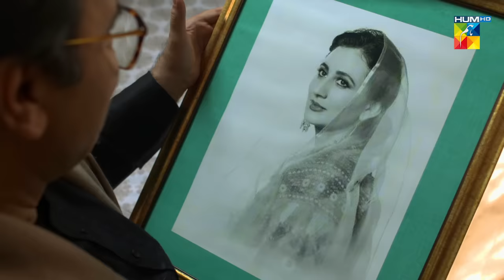Wafa Be Mol Episode 13 | HUM TV | Drama | 27 August 2021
Wafa Be Mol Episode 13 HD Full Official video - 27 August 2021 at Hum TV official YouTube channel.

Momina Duraid Productions Presents "Wafa Be Mol"

Wafa Be Mol Episode 13 Full HD - Wafa Be Mol is a latest drama serial by Hum TV and HUM TV Dramas are well-known for its quality in Pakistani Drama & Entertainment production. Today Hum TV is broadcasting the Episode 13 of Hum Wafa Be Mol. Wafa Be Mol Episode 13 Full in HD Quality 27 August 2021 at Hum TV official YouTube channel. Enjoy official Hum TV Drama with best dramatic scene, sound and surprise.

Starring:
Ali Abbas, Komal Meer, Sukynah Khan, Arez Ahmed, Zain Afzal, Abul Hassan, Hina Javed, Nimra Shahid, Fazila Qazi, Kaiser Khan Nizamani, Behroz Sabzwari, Saife Hassan, Zainab Qayoom (ZQ), Shehzeen Rahat & Others.

Writer:
Nuzhat Suman

Director:
Meer Sikandar